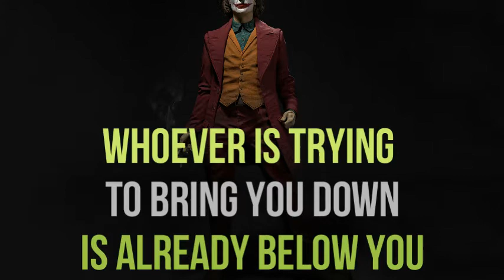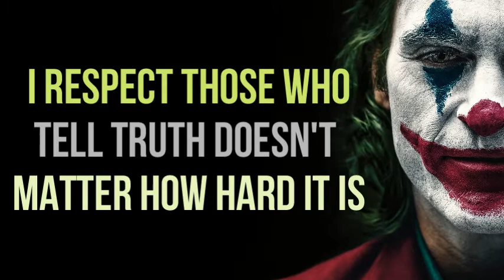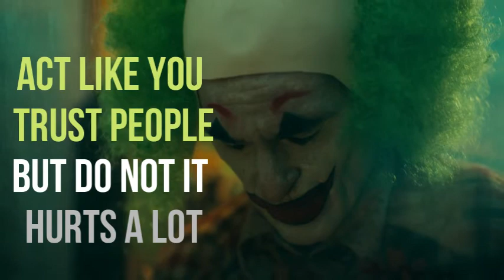Best Motivational Quotes | Life Changing Quotes | Joker Quotes | Amj Quotes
**IMPORTANT**
Amj Quotes does not own these images' rights, videos, and Background Music files in this video.